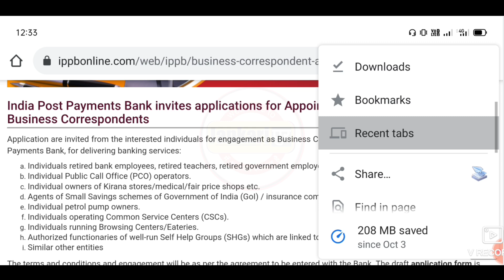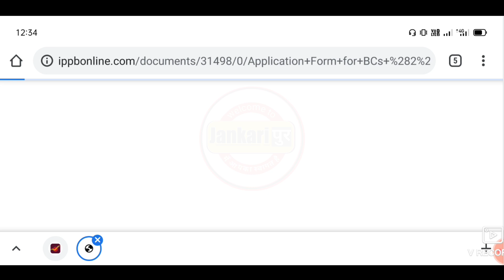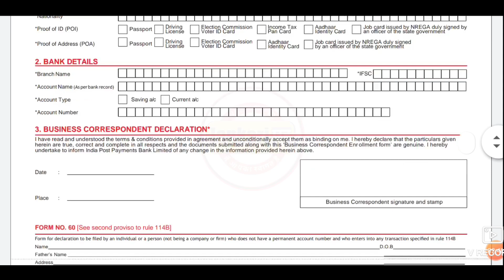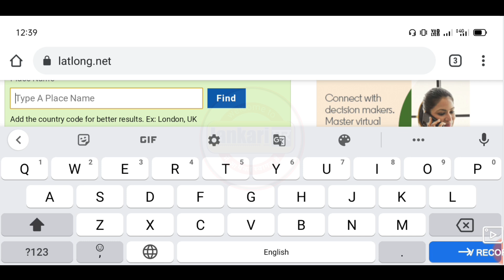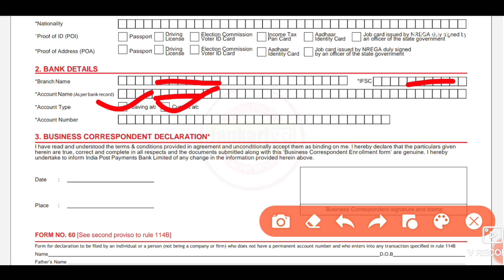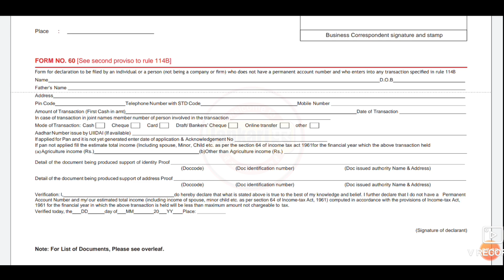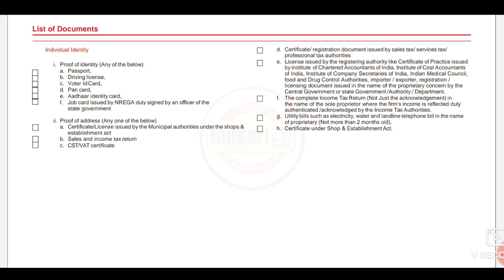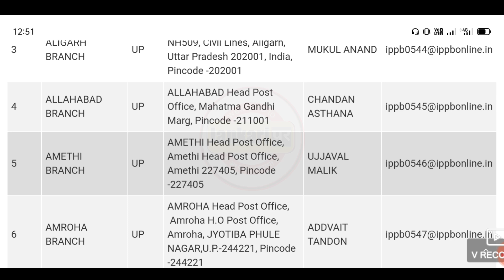Post office CSP apply online complete processe | post bank CSP kaise le | Apply for IPPB franchise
Post office CSP apply online complete processe | post bak CSP kaise le | IPPB csp form kaise bhare

Tags for reference :
India Post bank franchise form,
india post payment bank CSP kaise le,
IPPB csp form kaise bhare,
post office csp online apply,
india post payment bank ka CSP kaise milega,
How to apply for IPPB csp online,
bank CSP kaise milega,
india post payment bank csp apply online, ippb csp,
ippb csp kaise le,
ippb csp registration, india post payment bank bc point kaise le,
how to get india post payment bank csp, how to get bank bc point,
bank franchise business,
tech news,
technology,
bank ka csp kaise le,
ippb bc point,
ippb bc registration,
bc point kaise le,
india post payment bank franchise apply online,
bank bc point,
jankaripur,